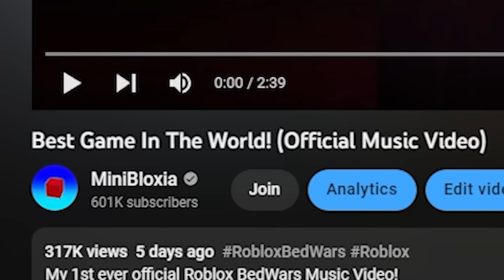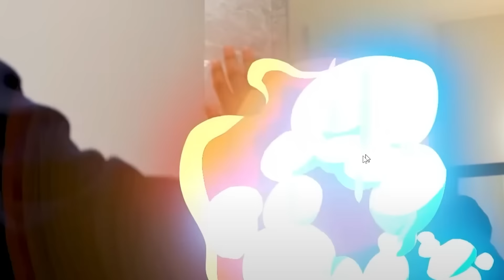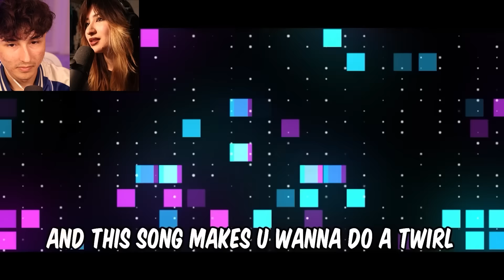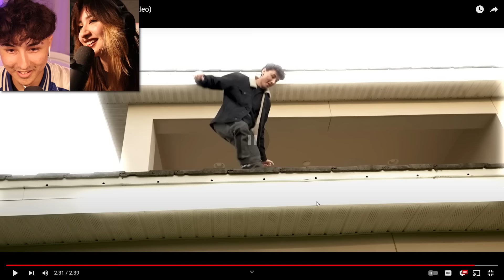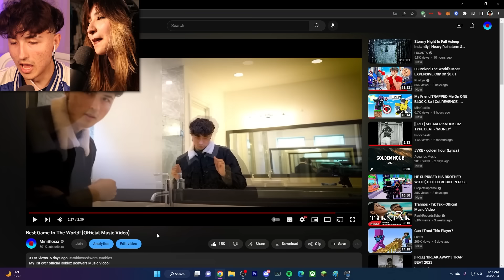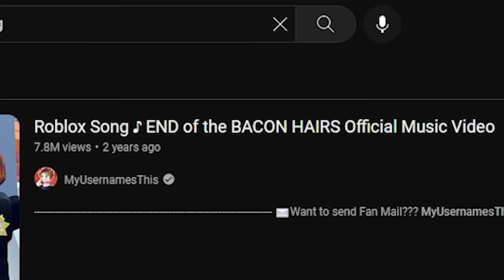My Ex GirlFriend Reacted To MY NEW SONG...(Roblox BedWars)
In this video my ex girlfriend reacted to my new song!